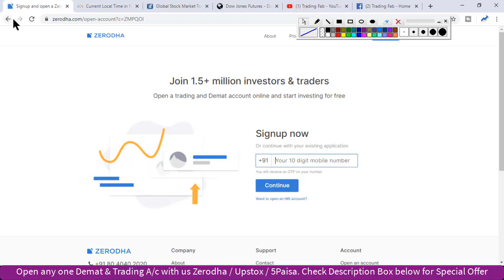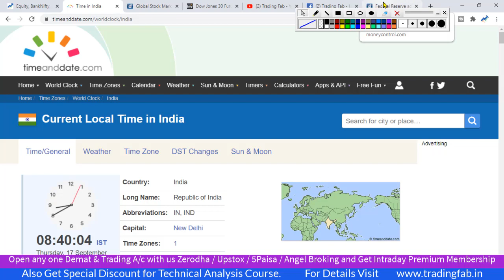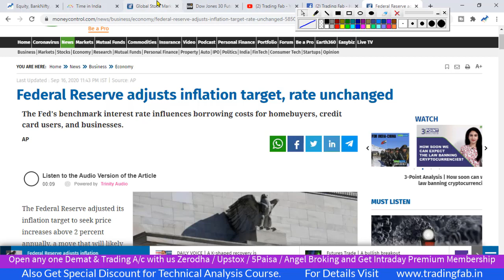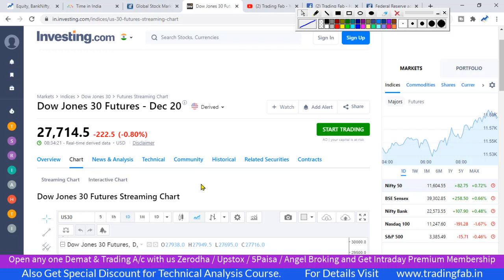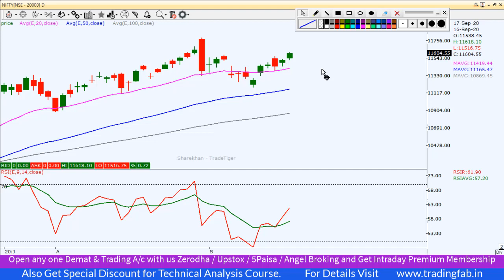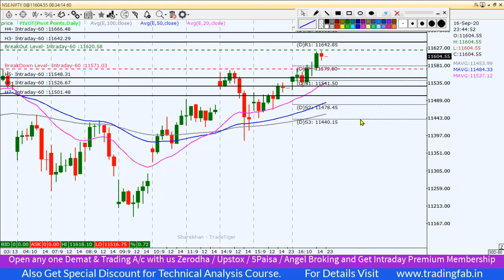Nifty Intraday Trading Strategy 17 09 20 | Last Intraday Profit Potential Rs18000 | Fed Reserve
nifty 50
sgx nifty
nifty today
nse nifty
sgx nifty live
nifty live
nifty 50 share price
nifty index
nifty chart
nifty future
nifty analysis
nifty meaning
nifty graph
Fed Reserve